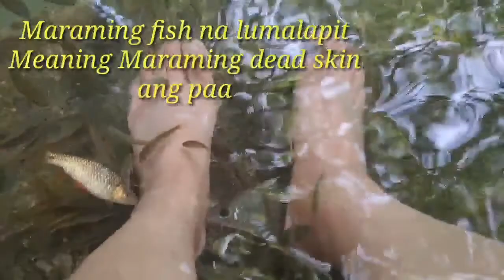Fish Spa ||Old Enchanted Balete Tree Siquijor Island